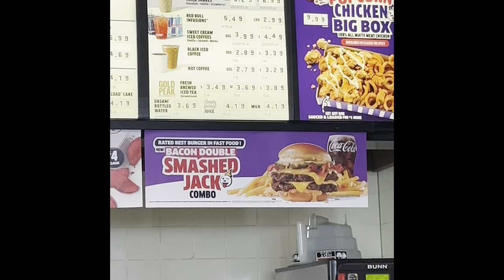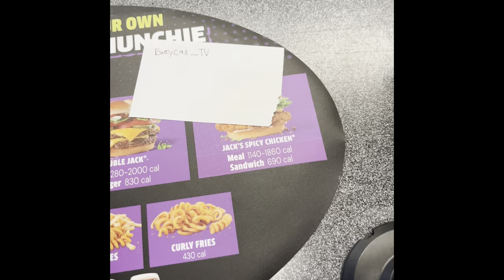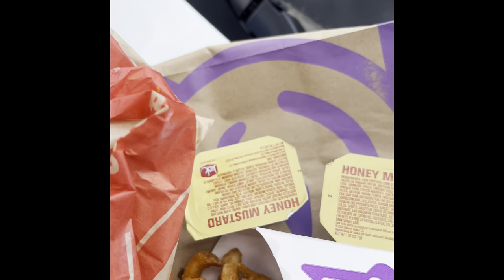I went to go try the new bacon smash cheeseburger from jack in the box (DELISH) 🤤